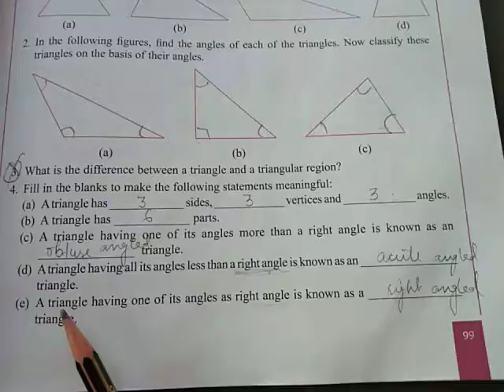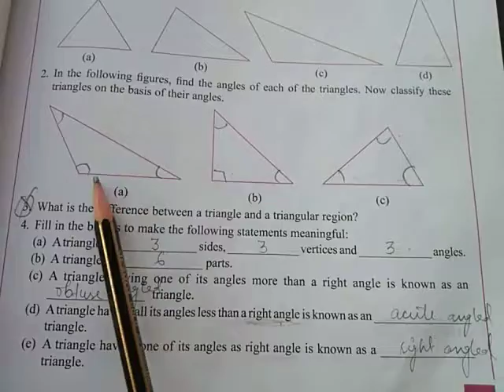CLASS-6 UNDERSTANDING ELEMENTARY SHAPES EX 5.3 Q4